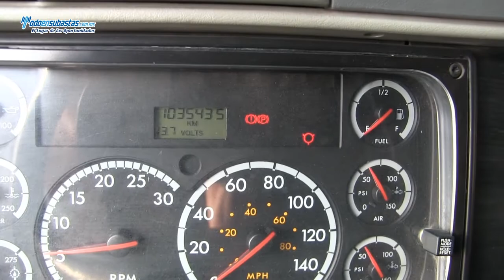Freightliner / CL120 / 2008